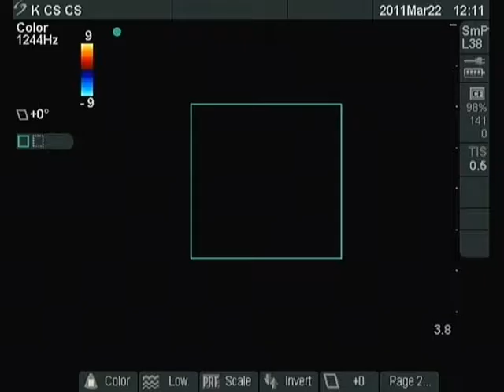Sclerotherapy of non-toxic solid nodules - case 1, part 1